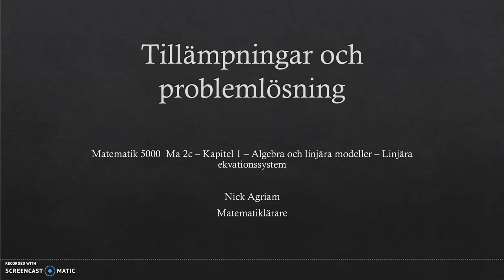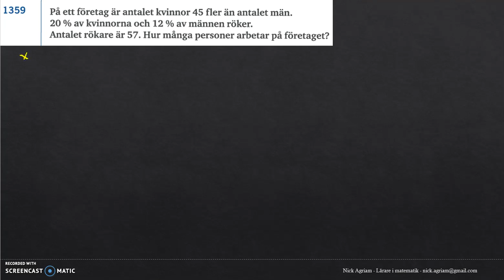Genomgång av Matematik 5000 Ma 2c Kapitel 1 Ekvationssystem Tillämpningar och problemlösning del 1